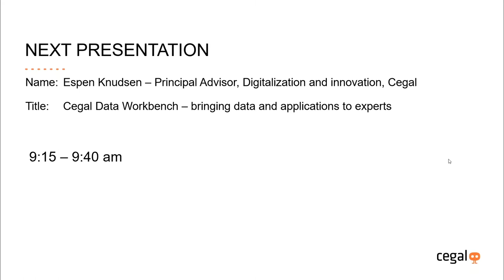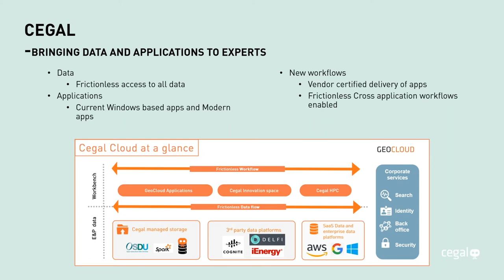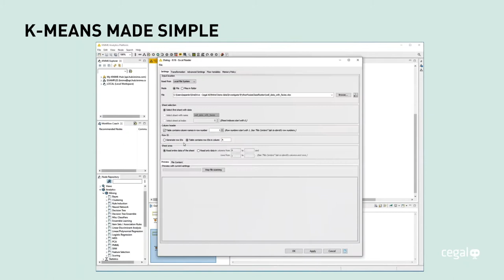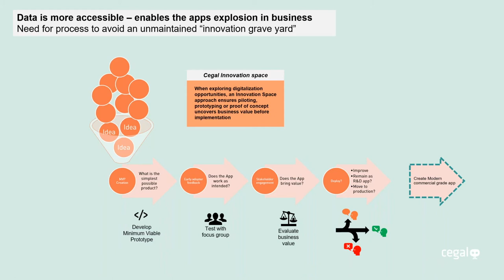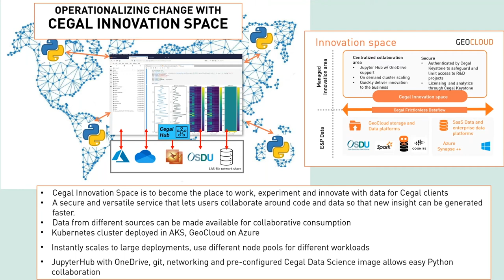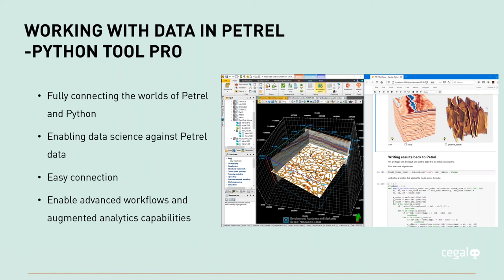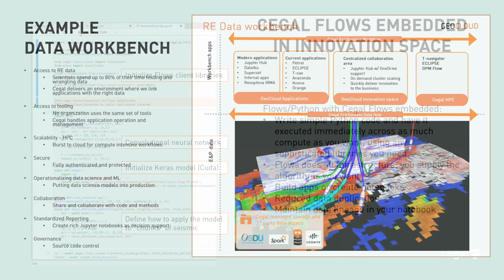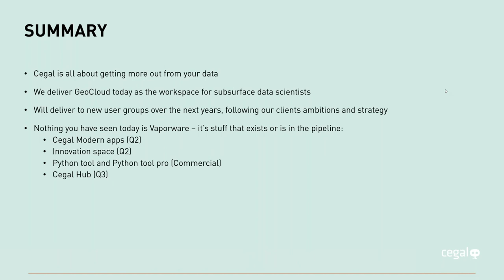Americas Data Science Workshop Round 2 - Cegal data workbench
Video of the session on bringing data and applications to experts by Espen Knudsen, Principal Advisor, Digitalization and Innovation, as part of the Cegal Americas Data Science and Python workshop, June 2021.